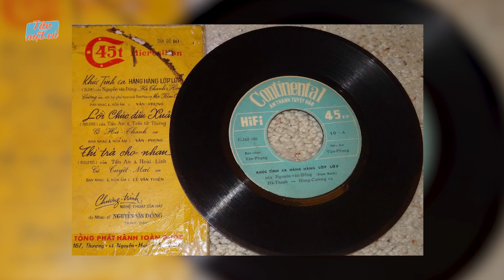Gossh!t | Giới trẻ bây giờ nghe nhạc TỆ KINH KHỦNG? | Tân 1 Cú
Nhớ nhập mã TAN1CU để được giảm 50k cho đơn hàng từ 250k nhaaa